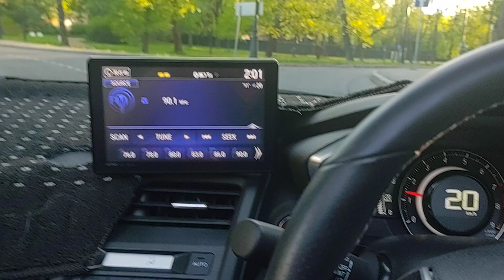Лееетооооо...!!!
В Петербург наконец-то пришло настоящее лето... мы дождались...)